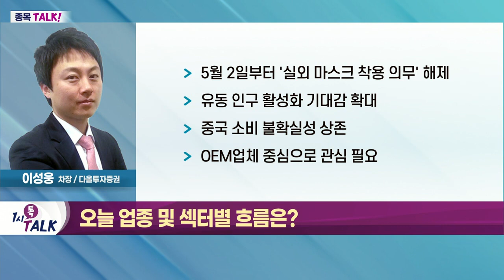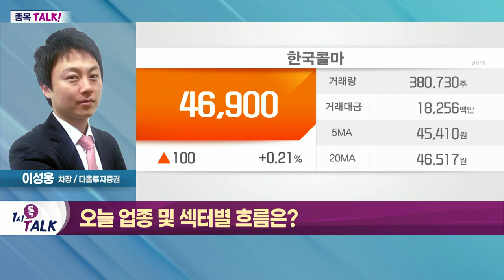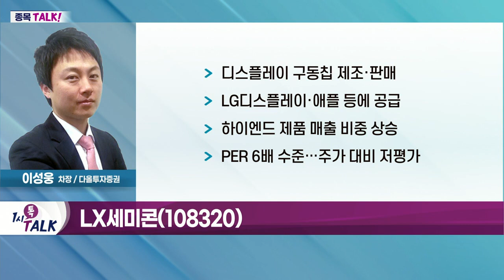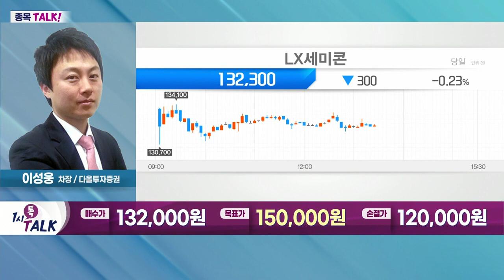LX세미콘(108320)... 하이엔드 제품 매출 비중 상승_종목TALK (20220429)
- 5월 2일부터 '실외 마스크 착용 의무' 해제
- 유동 인구 활성화 기대감 확대
- 중국 소비 불확실성 상존
- OEM 업체 중심으로 관심 필요

- 디스플레이 구동칩 제조·판매
- LG디스플레이·애플 등에 공급
- 하이엔드 제품 매출 비중 상승
- PER 6배 수준… 주가 대비 저평가